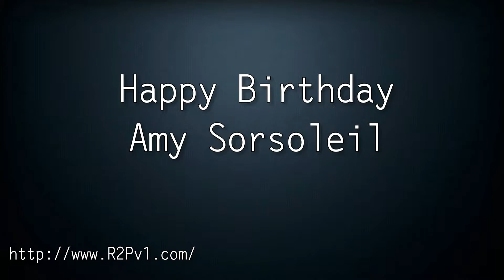Happy Birthday Amy Sorsoleil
IPI #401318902 RoboGuts™ a new STEAM Education Program for Beginners & Hobbyists

RoboGuts™ circuit board - Lessons and Examples designed for 5 years old on up - Beginners & Hobbyists

RoboGuts™ circuit boards are in stock!

Teaching young children a little bit about electronic circuits, sensors, motors etc., about structured programming, phonemes, 3D printing and art so they can learn to build their own toys and invent!

RoboGuts™ Intelligent content for 3D printing making S.T.E.A.M. education better, easier and more affordable